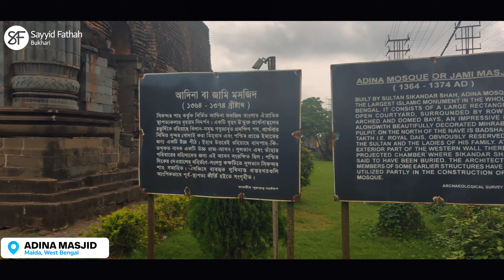Adina Masjid | Malayalam Video | Charithra Bhoomika Ep 01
The Adina Mosque is a former mosque in Malda District, West Bengal, India. It was the largest such structure in the Indian subcontinent and was built during the Bengal Sultanate as a royal mosque by Sikandar Shah, who is also buried inside. The mosque is situated in Pandua, a former royal capital